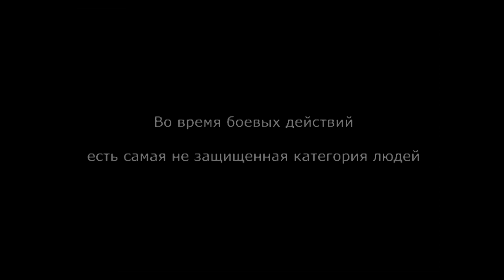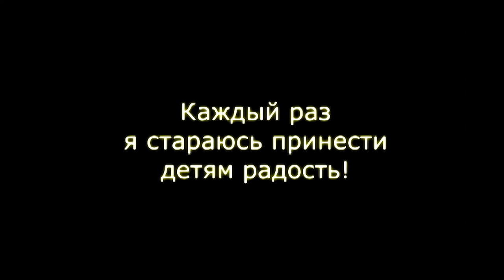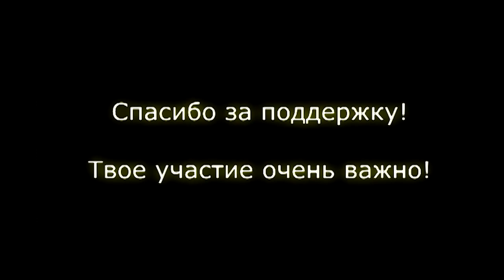21.10.2017 Алексей Нерез свидетельство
Алексей Нерез
свидетельство о поездке в АТО
Еврейская Мессианская община
"Ор хаМашиах"
Одесса, Украина
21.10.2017